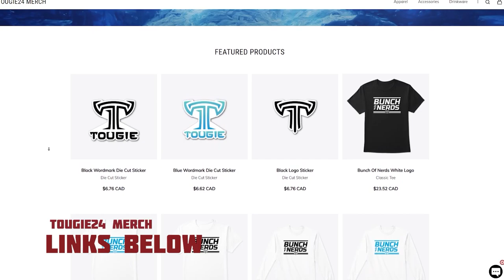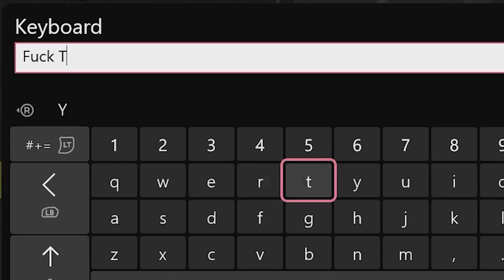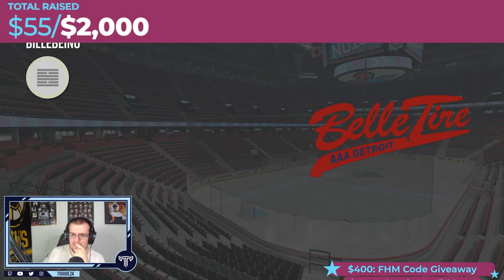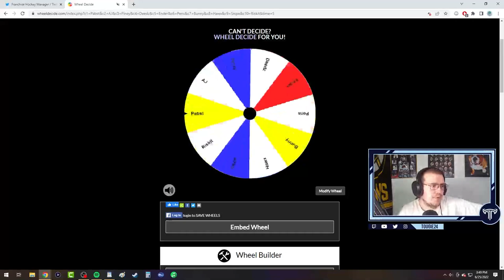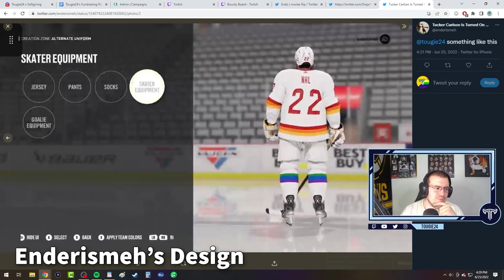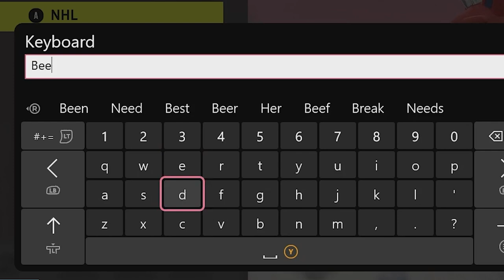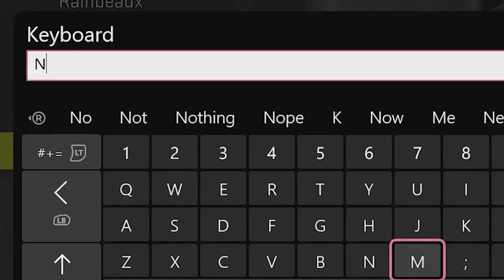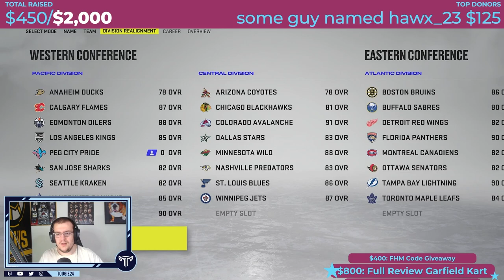NHL 22 - Draft To Glory Franchise Mode #0 "The Setup"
A charity stream event leads to the creation of a new franchise mode that has a lot of promise!